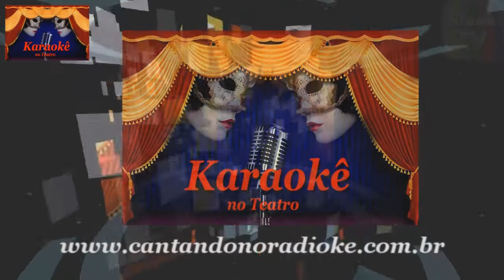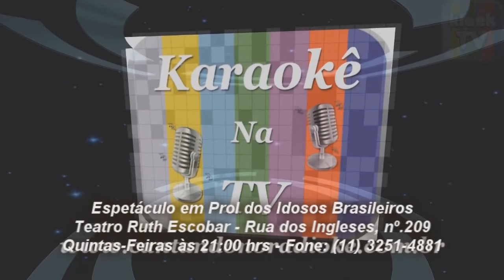KARAOKE NO TEATRO - Ruth Escobar - Estréia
"KARAOKÊ NO TEATRO"  é um Concurso de Karaokê no Teatro Idealizado por Roseli Bueno, produzido pelo I.C.V. Institutu Cultura e Vida, onde os candidatos são avaliados por um juri, misturado com   cenas de humor e interação com o platéia, com a partticipação  do maior imitador do Brasil Marlon Rossy , a atriz Adelita del Sent, Paulette Pink, com direção de Flávio Guarnieri, e com a sensacional participação especial do B.J. MItchell, lider do grupo The Platters vindo de Los Angeles, CA-USA,especialmente para integrar  e auxiliar neste projeto em PROL DOS IDOSOS QUE VIVEM EM ABRIGOS no Brasil. Todas as quintas-feiras , às 21:00 hrs. no Teatro Ruth Escobar, na Rua dos Ingleses, 209 - Bela Vista-São Paulo-SP - Fone: 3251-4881. Compareça e nos ajude nesta causa nobre!!!